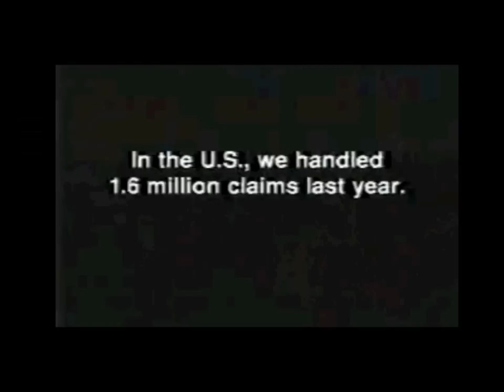Geico Sky Diving Commercial (2001)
First Seen On Nick Jr On February 28, 2001.